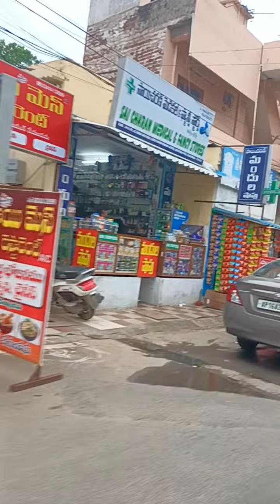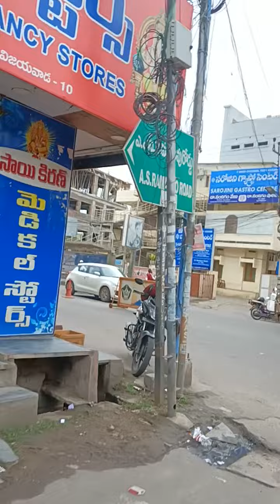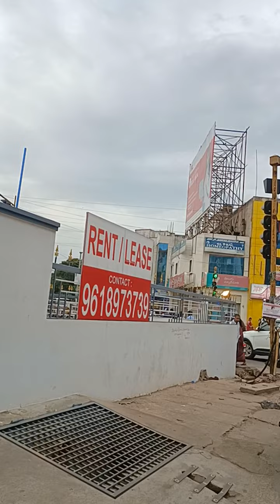autoride vijayawadastreets streetview vijayawada best place